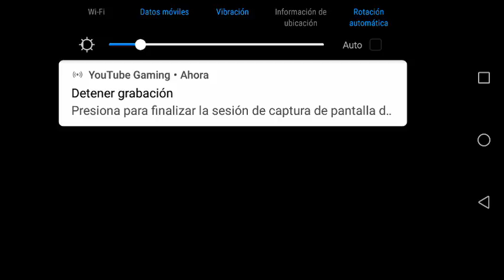Mostrando soldados MSA